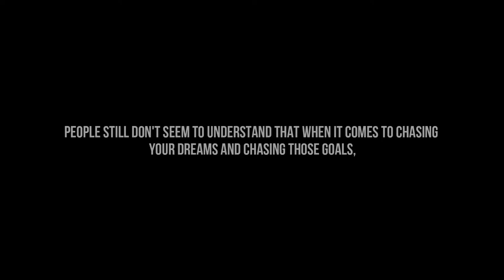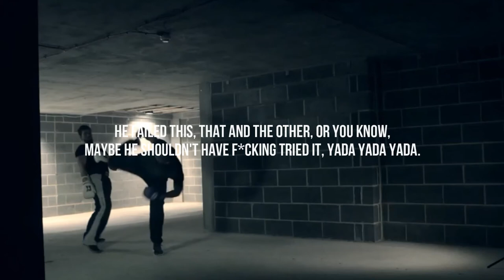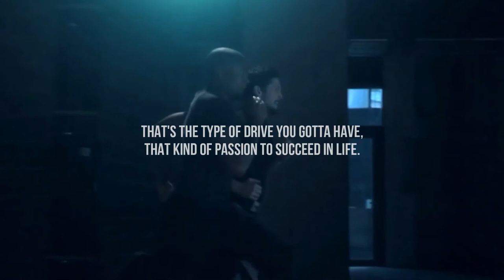DREAMS AND GOALS ARE YOUR ENEMY - Powerful Motivational Video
DREAMS AND GOALS ARE YOUR ENEMY - Powerful Motivational Video By John Burk. top with this sh*t about sitting back and just waiting for your dreams to come to you. I'm not doing it either. I'm going out there full speed ahead. And nothing's gonna stop me. Nothing will stop me.

➤ Video Edited By : @encouraged

➤ Footage used in this Video :
- Gazed Dreamer, KSENIA CHERTOVICH, BONKERS UNITED, Jared Daperis

➤ Music By : Really Slow Motion and Giant Apes - Dark Times